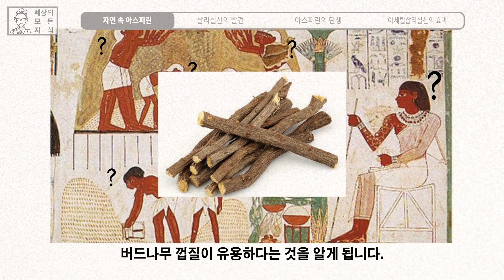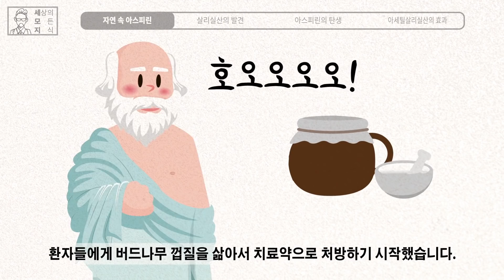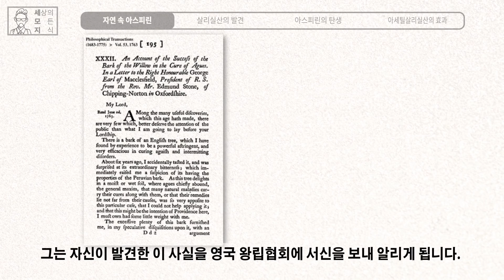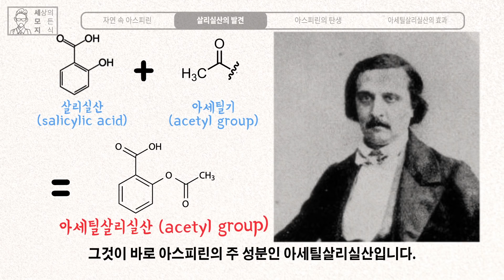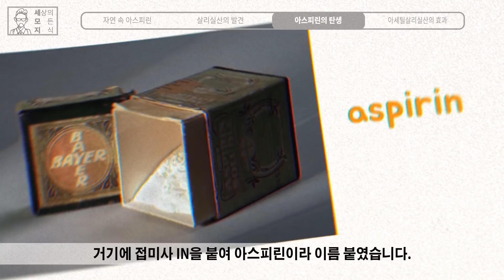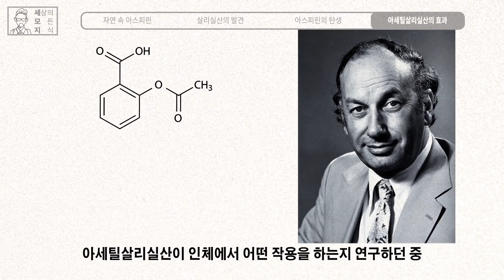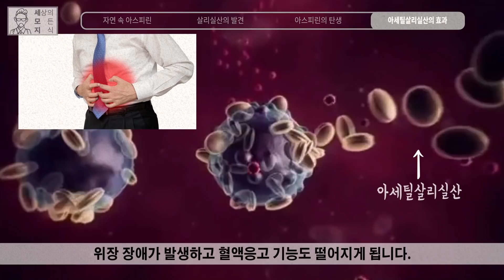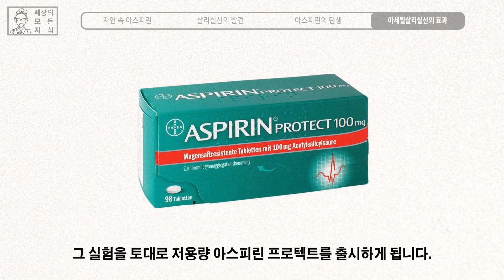당신이 몰랐던 아스피린의 역사 [브랜드 스토리]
기원전 1500년 경 고대 이집트인들부터 사용하기 시작
현대 의학의 아버지, 히포크라테스도 사용한 버드나무 껍질
그리고 버드나무 껍질 속의 성분이 곧 아스피린이 되었다.
미국의 도널드 트럼프 대통령도 매일 먹는
무려 3500여년의 어마어마한 역사를 가진 아스피린에 대해 알아보자.

영상출처
시클로옥시게나아제 관련 영상